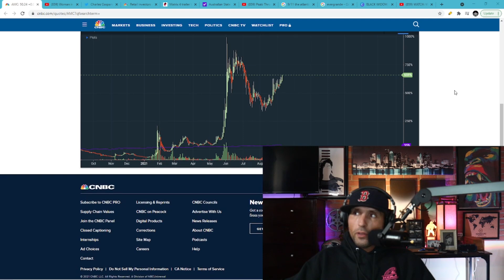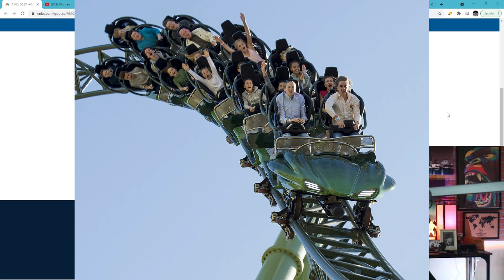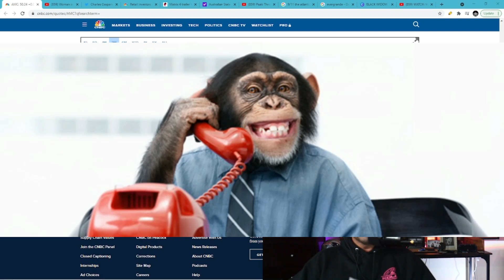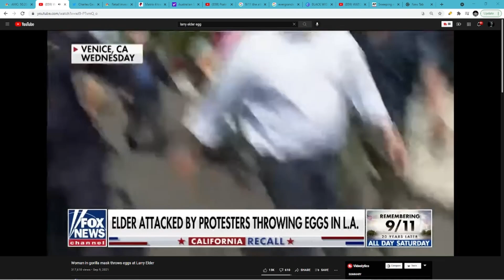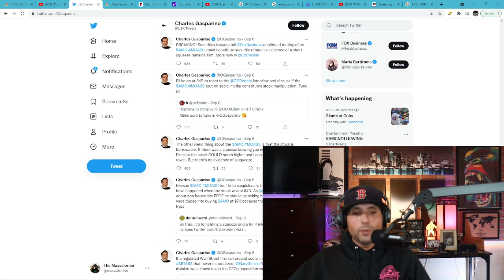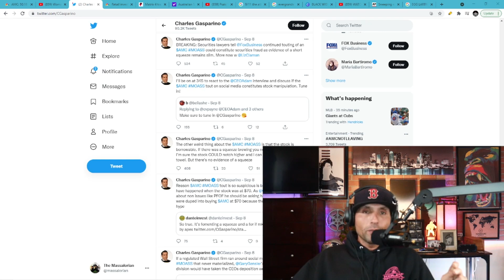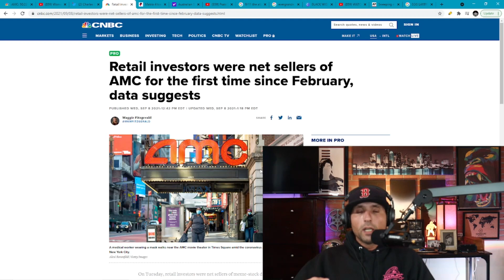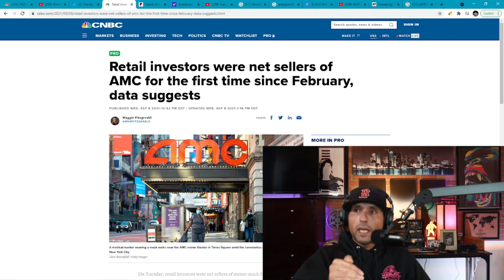AMC FINALLY BREAKS OUT!! $50 AND THEY ARE ALREADY COMPLAINING..AMC STOCK NEWS..APES AND MEET KEVIN..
AMC FINALLY BROKE ABOVE $50 FOR THE FIRST TIME IN 2 MONTHS. CHARLES GASPARINO IS ALREADY TWEETING ABOUT A LAWSUIT AGAINST FOX FOR SAYING MOASS!! AND AN APE GETS INVOLVED WITH MEET KEVIN AND THE GOVERNORS RACE...